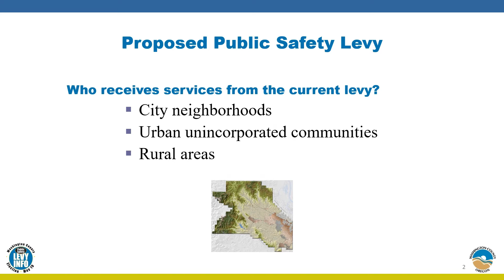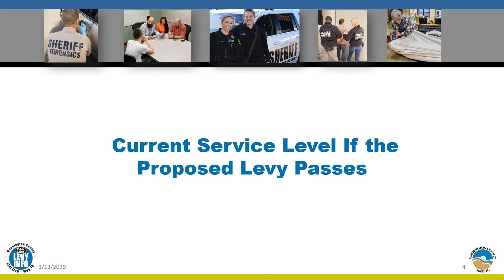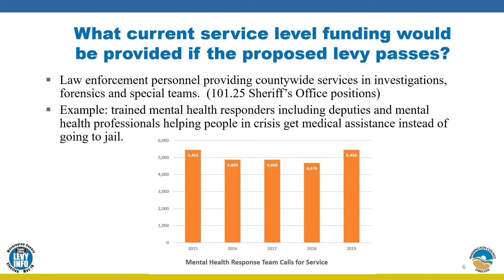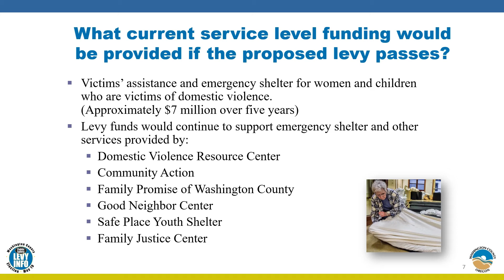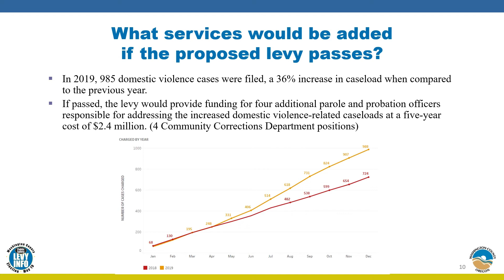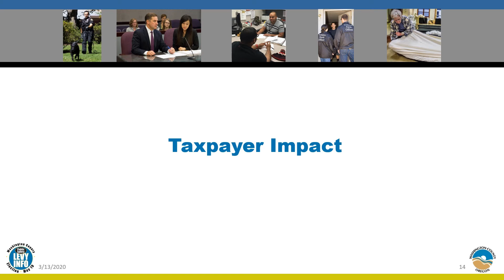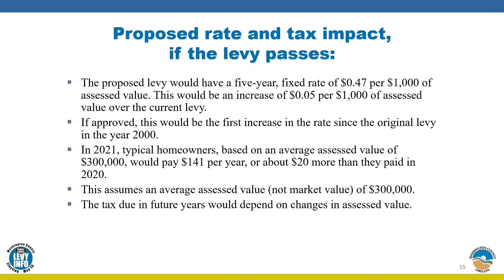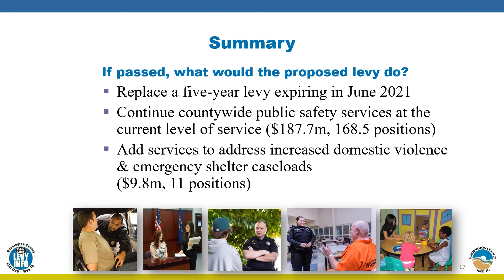Measure 34-296: Public Safety Levy Digital Presentation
Overview presentation regarding Measure 34-296: Public Safety Levy